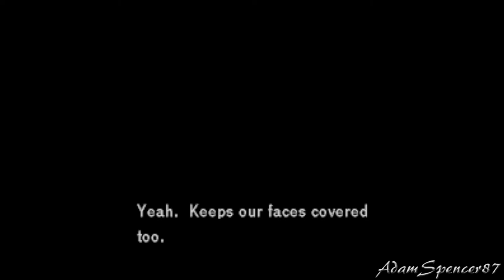14. Policenauts Walkthrough - The Moon